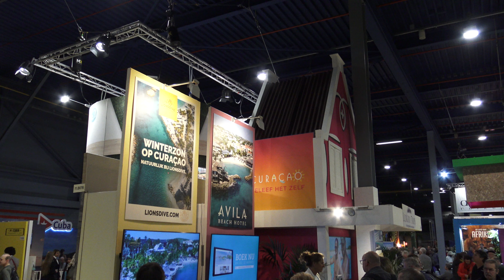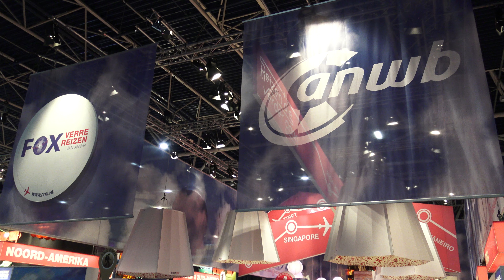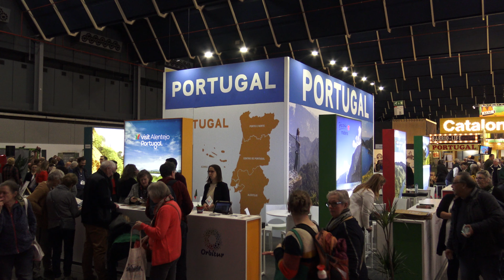Vakantiebeurs Utrecht 2020 4K